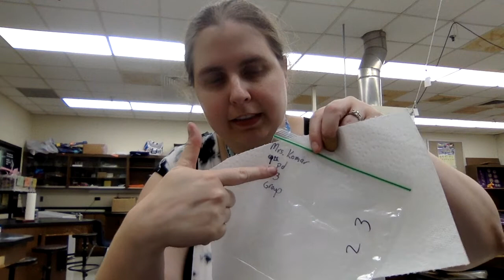Acid Rain Seed Germination Lab Setup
This video shows how to set up the materials for the Does Acid Rain Affect Seed Germination - Lab. This video is designed to help absentee students follow along with the activity.